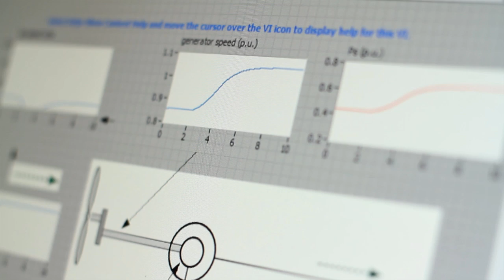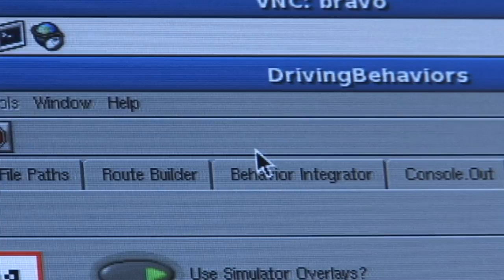User Story: NI LabVIEW for Code Reuse in Robotics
Visit
to see more user stories about how LabVIEW can make you better.

With limited time and resources, Dennis Hong and his team of students were able to design and prototype the world's first blind driver vehicle. The intuitive graphical programming interface of LabVIEW made it easy for his team of undergraduate mechanical engineering students to create custom embedded software.